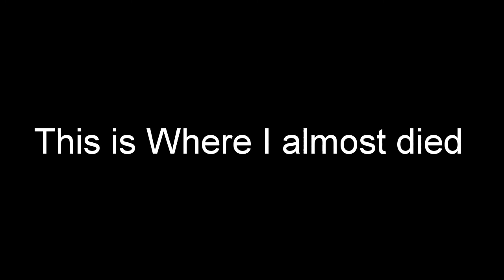THE DAY I ALMOST DIED (not clickbait)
I'm so lucky